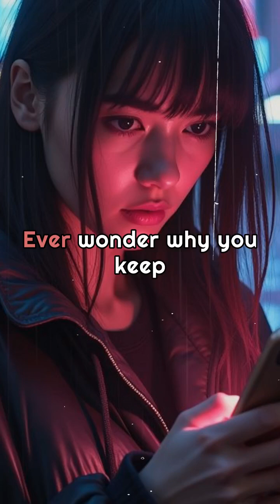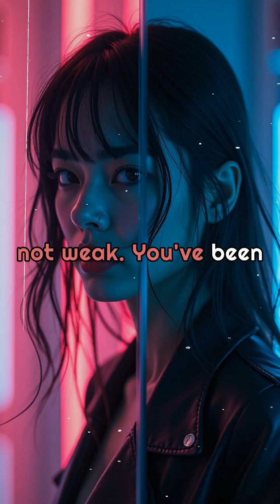How a Box and a Hungry Rat Explained Human Habits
Ever catch yourself endlessly checking your phone, even when there's nothing new? Blame it on a 1930s psychologist and a hungry rat. B.F. Skinner discovered something profound with his famous box experiment: behavior is shaped by consequences. A rat, a lever, and random food rewards teach us about the power of operant conditioning. When rewards are unpredictable, they become even more addictive. Sounds familiar, right? This is the psychology behind why we're obsessed with social media likes and notifications. It's not about weakness; it's about conditioning. But here's the good news: if behavior can be shaped, it can be reshaped. Discover more brain science you can actually use and take control. Follow along for insights that make a difference.